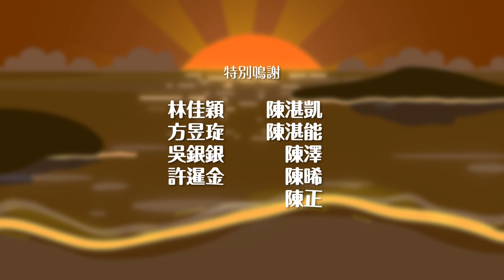EP01｜一鼠頭前行｜十二生肖｜檳城福建特別版｜KIMSIR講故事｜馬來西亞國際故事人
馬來西亞國際故事人KIMSIR誠意呈獻：《十二生肖》檳城福建特別版，2021年8月1日至8月12日，晚上8點30分，一連12集，Youtube全動畫閃亮登場！Podcast各大平台同步播出。

總要有人用自己的能力
來守候一座城市守護一種信仰

半個劇場人｜混混編導演
一個故事人｜🗣️🗣️🗣️🗣️

馬來西亞首位全職國際故事人，曾受邀前往新加坡，中國，台灣，阿聯酋，韓國講故事。如果你家有小孩，歡迎拿來給我騙。老人也可以。